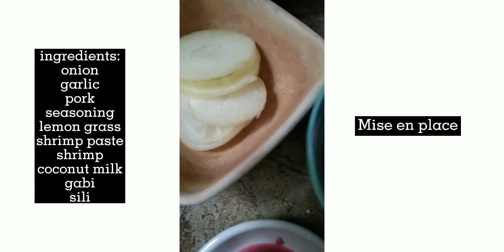July 5, 2021